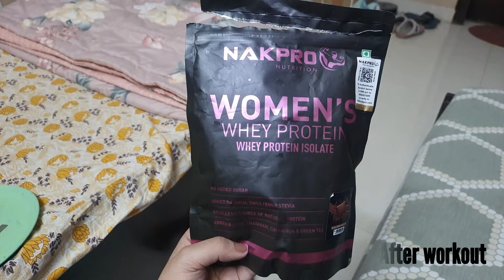2/120 Weight Loss Challenge | Day 2 successful